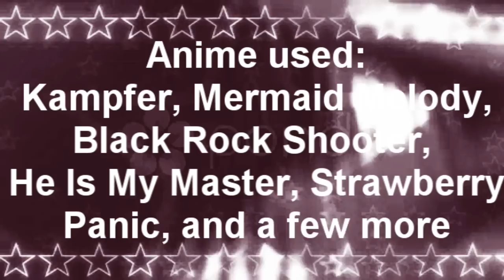Suddenly It Makes Sense [Yuri mix]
Ecchi alert. If you don't like ecchi, don't watch please =)

This video is for Underthemoonbeam. Merry Christmas ♥ I hope you like the video I made you!

This video is full of mistakes, but honestly, which one of my videos isn't? XD I had a LOT of fun making this. One of the fastest videos I've made in awhile actually. I know a lot of my chroma-ing is messed up, but it looked perfect on sony and ended up coming out like that when rendered.. but I almost kind of like it that way too XD And is it just me or does this song sound like the perfect coming out of the closet song? Ever since I was in middle school I thought this song was about a girl realizing she liked another girl.

The next video I upload will be for my child that I got in that secret santa thing I joined. A hint to what it will be- lady gaga. I'm trying my best at effect whoring it even though that's clearly something I'm not good at XD Wish me luck on it!

Song, artist, and animes can all be found at the start of the video.